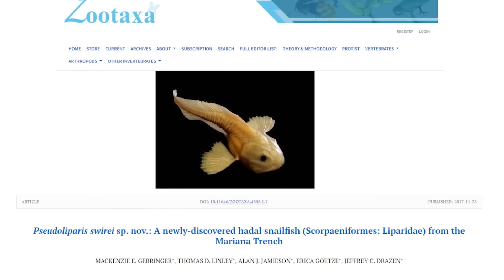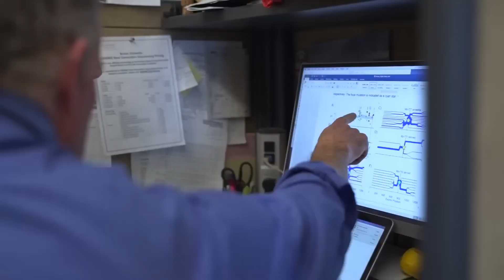Scientists Terrifying New Underwater Discovery That Changes Everything!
Dive into the mesmerizing depths of the North Pacific Ocean with this captivating video journey. Explore the mysteries of the Mariana Trench, where chilling discoveries await. Encounter bizarre creatures like the sea devil anglerfish and dumbo octopus. Witness the remarkable adaptations of the Mariana snailfish in this enchanting underwater odyssey.